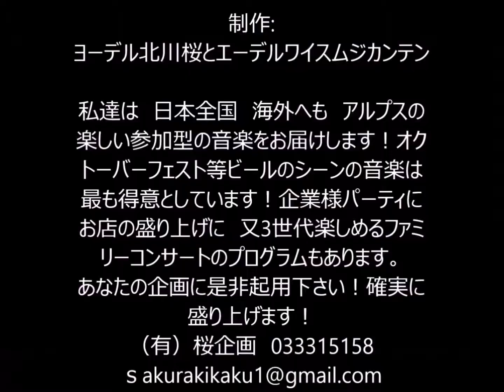オクトーバーフェスト音楽 乾杯の歌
オクトーバーフェストなどビール祭りから　企業さまイベント　迄ビールのシーンのスタイルを集めました。ドイツのスタイルです。【オンラインオクトーバーフェスト】2020年6月現在　ヨーデル北川桜とエーデルワイスムジカンテンは　オンラインに場を移し、活動しています。【オンラインイベント】　オクトーバーフェスト～ビールかお茶で乾杯　リモートライブ！毎週土日19時半～　動画
みんな来てね！乾杯して元気になろう！